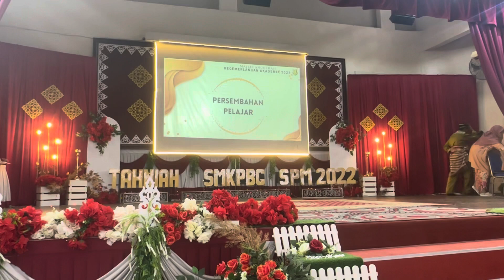Persembahan Tarian Zapin Johor oleh Kumpulan Kebudayaan SMKPBG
Persembahan pelajar Majlis Anugerah Kecemerlangan Akademik SMKPBG 2023